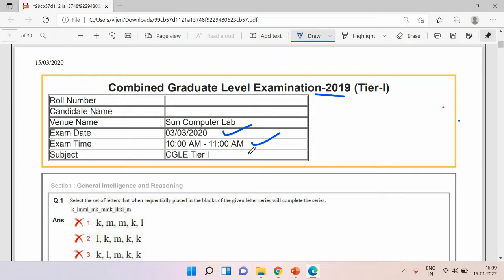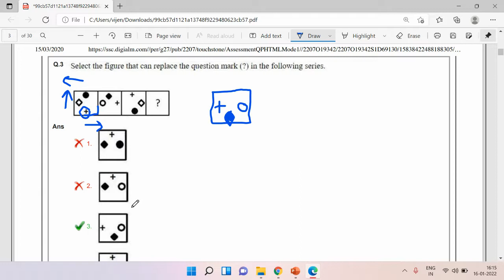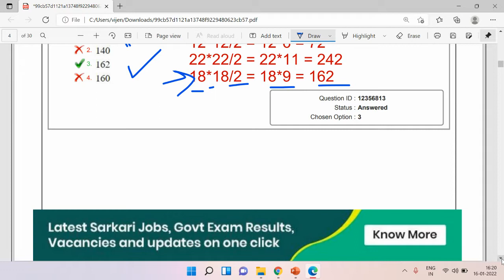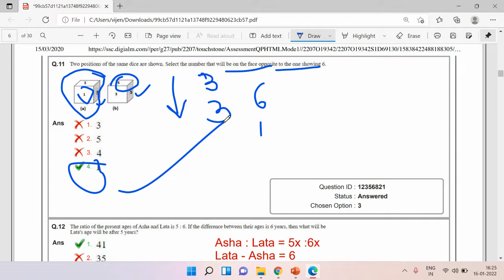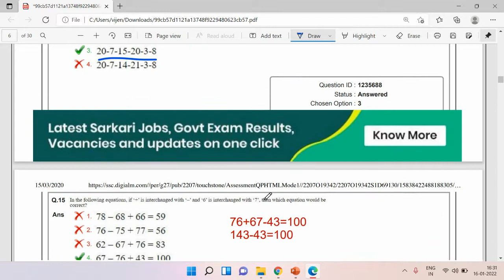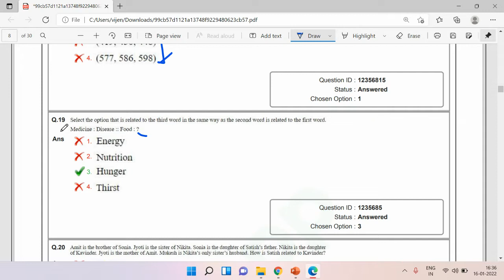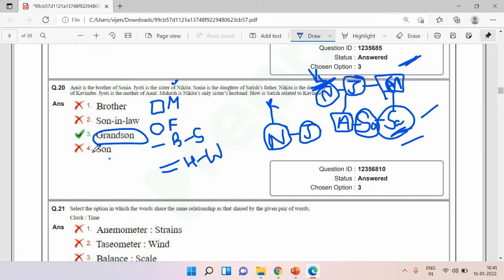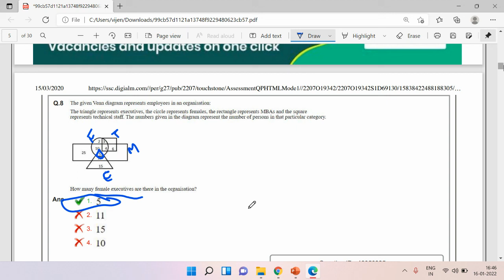SSC CGL TIER-1 2019 - REASONING - PREVIOUS YEAR PAPERS - COMPLETE SOLUTION !!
ssc cgl previous year papers with solution pdf
ssc cgl previous year papers with solutions pdf in hindi
ssc cgl previous year papers pdf
SSC CGL Previous Year Solved Paper
ssc cgl
ssc
cgl
ssc tier 1
cgl previous year question paper tier 1
ssc cgl previous year solved paper maths
ssc cgl previous papers
cgl maths classes
ssc cgl exam preparation
ssc cgl aptitude
maths
math tricks
ssc
ssc cgl
math
ssc cgl maths
ssc cgl maths wifistudy
SSC CGL 2021 || SSC CGL Previous year question paper
ssc exam paper 2020
SSC CGL 2018 Previous Year Maths Question Paper with Tricks
Exam Prepratrion
SSC previous Year Papers
SSC CGL Tier 1 Strategy
Last 3 Months Plan To Crack CGL 2022
ssc cgl
ssc chsl
ssc cgl strategy for beginners
ssc cgl tier 1 strategy 2020
How to crack cgl in first attempt without coaching
Previous Year Toughest GK Questions
SSC CGL Maths Repeated Questions | SSC CGL Previous Year Question Paper Solution
I followed these books and cracked SSC CGL in first attempt

cgl strategy,ssc cgl 2020 strategy,gs strategy for cgl,how to crack cgl in first attempt,how to crack cgl,how to increase marks in mock,rankers gurukul,rg vikramjeet,aditya ranjan,maths by aditya ranjan,english strategy for cgl,reasoning strategy for cgl,gk and gs strategy for cgl,crack cgl in first attempt,toppers strategy for cgl,topper interview,16 days 16 marathon